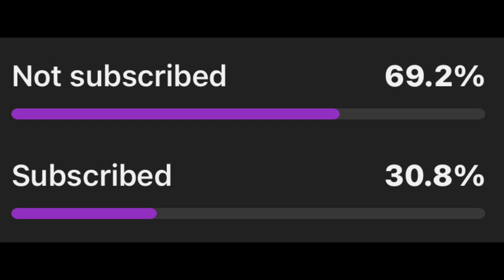Return to cod mobile episode 4 70 sub special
Thank you all for 70 subscribers I have worked so hard and am so thankful and callofdutymobile